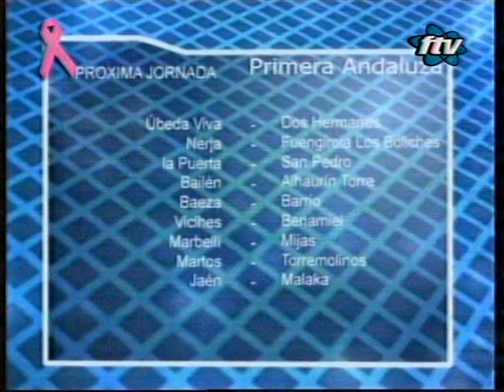U.D. FUENGIROLA LOS BOLICHES & LA PUERTA 2009/2010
el equipo malagueño de la primera division andaluza u.d.fuengirola los boliches en partido de liga contra el equipo jiennense de la puerta de segura resultado 3 a 0 ,resumen de fuengirola television